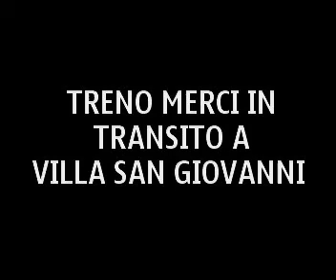Treno merci in transito a Villa San Giovanni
Treno merci in transito da Villa San Giovanni dal binario 2 nel mese di marzo 2010.
Buona visione.